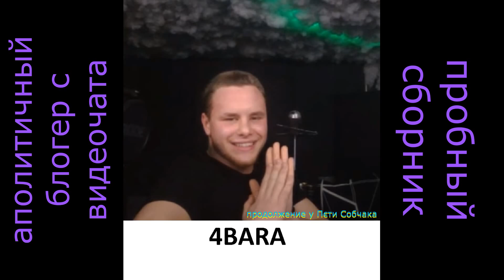0:00 блохера (интервал в 2 сек):
0:02 колеки
0:20 ананимисты
0:48 бабы
2:22 пары
2:54 не лысые
7:18 толстые
10:48 лысые и бородатые
14:58 старые
17:24 не РусСкие
18:32 на концерте у кобзона
18:48 в тюряге

19:00 аполитичные блогера (интервал в 3 сек):
19:00 с Инвалидностью
19:40 Вместе
21:40 Девушки
24:28 Парни
33:34 Музыканты
35:37 с Бородой с Бородкой

38:55 под вопросом (интервал в 4 сек):